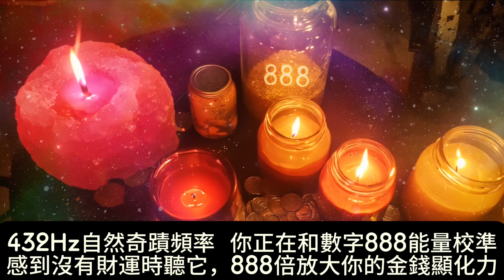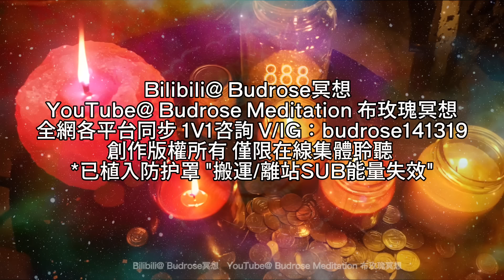888門戶 史上最強3倍大♾️️ 豐盛量子飛躍能量校準儀式 請大膽顯化 2024年 888 狮子座能量門戶已打開 ♾️️ 888獅子門戶幫你打開當下最大的財富豐盛門.如果你覺得財運欠佳，請靜下來聽它！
888門戶 史上最強3倍大♾️️ 豐盛量子飛躍能量校準儀式 請大膽顯化 2024年 888 狮子座能量門戶已打開 ♾️️ 888獅子門戶幫你打開當下最大的財富豐盛門.如果你覺得財運欠佳，請靜下來聽它！

#888 門戶 音樂
888門戶 獅子座門戶
#2024 888門戶
豐盛 幸運 888獅子座門戶 音樂
豐盛意識 888門戶 獅子座能量門戶
豐盛 幸運 量子飛躍 音樂
豐盛 招財 888門戶 招財音樂
豐盛 音樂 888門戶 意識覺醒磁場 幸運音樂
幸運 音樂 888門戶 提升磁場能量
幸運 音樂 意識 888門戶 覺醒

中國大陸的朋友也可以進入愛發電平台解鎖和Youtube同步月更的會員專享視頻：（⚠️只能觀看視頻，非youtube平台）

※432Hz 頻率被發現更容易令人達到全身放鬆狀態。 它聽起來很柔和又溫暖，極具療癒的功用。聆聽我們的音樂，閱讀我們的說明，配合可視化冥想。能協助你達到快速和宇宙、自然的頻率校準，成功顯化想要的財務結果。

【運用視覺化吸引財富TIPS】
©️創造金錢

精通創造財富、事物的過程其實比擁有它們還重要。一旦你精通了這個過程，經濟情況或外在環境將無法決定你個人的繁榮和豐盛，因為你可以在你想要什麽的時候，為自己創造一切。你可能需要改變你的思考模式、擴展你認為自己值得擁有什麽的信念。

你的思想其實是相當真實的存在，雖然你們的科學儀器還無法測得每個人的思想。你可以把你的思想想成是許多"磁鐵"。這些"磁鐵"來到這個世界，吸引與這些磁鐵相應的物質，再復製為形式。所以，你周圍的每件事物在它們出現在現實環境之前，其實都是某些人心中的思想。車子、道路、房屋、建築物、城市在變成現實環境的一部分之前，都是以思想形式存在的。

你的思想先架構好你要創造的，然後你的情緒為這些思想充電，並將這些思想由內在世界推進外在世界。你的情緒力量愈強，你就能以更快的創造出你想要的事物。意圖的作用就是導引思想、情緒，將焦點穩定的集中在你想要的事物上，一直到你得到它們。因為思想將會決定你吸引事物的模式，所以思考自己要的是什麽要比起思考自己不要什麽還要重要。你將不可能因為恐懼什麽或憎恨某些事物的反面，而得到你要的。比方說，厭惡貧困的生活並不會使你擁有財富。

以積極的方式思考也是很重要的。積極的情緒與思想會將你想要的事物帶來給你。負面情緒不會帶給你你想要的事物，負面情緒只會帶給你你不想要的。用些時間靜默、反省，並積極的來想你要的事物。

但無需對自己負面的思想感到很糟,如果你對負面思想感到恐懼和討厭，你將會給它們更大的力量。你能夠以更大的寬容來回應這些消極的思想，就好像他們是個小孩，不知道有什麽更好的方法。對他們微笑,提供他們一個更佳的解決之道。如果你確認出一個負面思想，你只需要把一個積極的思想放在它旁邊。比如說,當你發現到自己在說「我沒有足夠的錢」時，你只需簡單的說：『我的財富無比豐盛！』

現在，想一個你可以擁有它的思想。看著這個思想被寫了下來；讓這思想四周充滿了白色的光。想像有人以很美的聲音將這個思想念給你聽。創造一個你收到或擁有它們的心像(mental image)，好像你真的觸摸到、聞到、看到、感覺到它們。放大這幅心像，想像你站在裏面， 而不只是一個觀察者。因為負面的思想已經淡化了，所以這些思想再也無力創造你的實相。藉著讓積極的思想變得更生動、更真實，你就更增加這些思想創造的能力。

  一次又一次地重覆想你想得到什麽，那麽這個思想將會擁有偉大的力量。你以前得到了什麽，可能你經常都會想到它們。重覆能把你想得到什麽事物的想法牢牢的根植於潛意識，而讓潛意識帶來你想要的事物。你需要使這個思想非常的明確，並且沒有半點的躊躇。肯定法(Affirmations)就是一而再、再而三地重覆積極的想法。當你不斷地重復時，這些思想就直接進到潛意識中，開始顯現為你的實相。記得，你的肯定句要用現在完成式，如「我擁有無限的財富！」。而且還要經常的重復這些積極的陳述。

有時候，你心中的負面思想是來自身旁的人心中的恐懼、懷疑強化之後所造成的。比方說，你覺得自己的財務狀況還不錯，可是當你跟一個總是在奮鬥、而對金錢常感到憂慮的朋友聊天之後，你也開始擔心自己未來的經濟狀況。如果你這種情況發生了，你必須了解，你不過是受到別人思想的影響罷了。提醒自己:你生活在一個豐盛的世界，宇宙中的所有事物都是完美的。一大群人所產生出來的強力思想形式( though forms)可能也會影響你的思想。比方說，有時候當人們認為經濟會不景氣或為經濟蕭條即將來臨而感到恐慌。如果你也擔心這種情況的話，那麽你可能會無意識的把頻率剛好調到這樣的想法與恐慌上，並且回應這些思想形式，而錯把別人的想法當成自己的想法。不管你身在何處，總是會有人認為自己剛好活在經濟困頓的時代，也總有人認為這個時代的經濟是前所未見的蓬勃發展，江山大好。你創造你自己的繁盛,不論現在的經濟情況如何。

你的挑戰是：對未來的經濟情況保持正面積極的態度，不管大家說什麽或想什麽,你都不會受影響。即使在經濟環境最糟的時候，總有生意可做,也總有人把事業經營得非常好。你就是自己豐盛的最大源頭。你可以無視其它外在的條件或景氣如何，而享有很棒的、正面與豐盛的生活。

盡力擴展你可能會完成什麽的視象吧! 讓自己敢於夢想，並想大的事。假如你正在想開創一個事業，不要與你現在只有什麽或能做什麽的想法妥協。如果你想說一個星期只有一個顧客就好了，不妨大膽地想有五個顧客會上門。假如你想在一年內開始你的事業，就想你一個月之後開始的情況。就當作當做你開業至今已經一年了，而你正在回顧這一年來所有完成的點點滴滴。這一年來，你完成了哪些事呢?

擴展思考的方式，就是發展你的想像力。你的想像力可以到任何一個世界或次元中旅行。幫助你創造未來無數的路，讓你看見可能的未來，及各種不同的抉擇。運用你的想像力及做白日夢和幻想的能力。不要去想:「那是不可能的；這不可能完成。」想想所有的可能性。與其只想一件令你滿意的事，還不如想更多能讓你滿意的事。不要只想著你期待的單一結果,問問自己:「會發生的最好的可能結果是什麽？」在你想出了某個最好的可能結果後，再激勵自己想一個更好的結果。每一次你發現自己想像某些事物時,看看你可不可以擴展或微調（fine-tune）這個畫面。想更大的事物！讓自己要求更多的事物，比你認為自己能擁有的還要更多！ 擴展你的想像力，擴大你的畫面，探索玩一些新的觀念。看看你能不能超越你以前為自己能夠擁有什麽而設定的界限。

當你開始練習毫無限製的來思考時，你也許會發現先前的一些思想仍在繼續創造你目前的實相。當你向外送出你新的無限思想時，你仍可能會遭遇到過去有限製的思想所造成的結果。當你沒在一夜之間看見新的思想所造成的結果時，別感到氣餒。舊有的思想模式將逐漸地離你而去，而你也將體驗到你的新思想帶來的結果。

假如你不相信某些事是可能的，那麽你將不會擁有它。然而，若你對它懷抱著一線希望，那麽你已然在這條正在創造它的路上。假如你不能想像自己能擁有某事物，那麽你將無法將它們創造出來。在心中活出你的夢，描繪或想像自己已經得到你要的；當美夢成真時，讓自己聽見你將對別人說的，或別人將對你說的話。讓你想像的內容非常的真實而生動，因為創造這些是很有可能的，不要讓你的想像是個不可能實現的期望或一個遙遠的幻想。允許自己創造一個視象、做白日夢、幻想，然後每天都將焦點集中在簡單、具體的步驟來達成你的目標。

在你思想之後的情緒，會決定你顯現事物的速度。假如你真的想得到什麽，那麽這事物當然會比你態度淡然時，還會更快來到你的生活中。所以對你所要的事物，懷著一種興奮之情吧！讓你的想像真實到你已經觸摸到、見到、感覺到你己經擁有它的感受。經常想這事物，帶著一種緊張感，當然同時也要讓自己抽離出來，讓這它以任何一種最佳的方式來到。

當你想擁有某件事物的意向非常清楚時，你所產生的能量就能集中在一個焦點上，就象雷射光那樣,向外射出去,而得到你想要的事物。

視覺化就是預先在你尚未得到你想要的事物之前，運用想像力勾勒出你想要事物的畫面。若你能將擴展的、無限的思維變得愈加的真實的話,要創造出你想要的事物，將會變得更容易。想像力是你創造能量最有力量的工具。在運用想像時，並沒有什麽一定的方法或法則，唯一需要的就是盡可能讓自己充滿創造力的來運用想像力。先在你的心靈中創造出你想要得到的一切。若你開始想像自己已經擁有你想要的事物，你就會開始和這件事物和諧共處，而將擁有它的感受帶到目前生活的實相中來，這樣的感覺就會開始將你想要的事物帶進你的生活裏。

※【為了最大限度地發揮視頻的效果】

・要毫無期待地觀看和聆聽，隨時感受願望快實現的快樂狀態（即使是微不足道的事情），並想像這樣的幸福如何能進一步傳播，你會讓未來更好方向的可能性張力擴大並且朝你走來。始終關注你的呼吸或者做著該做的事情，不要太執著你的願望，不要提出請求，也不要渴望。當願望沒有實現時對未來的焦慮會產生對願望的執著，而執著會阻止願望的實現。不要過度去確定顯化的路徑，比如：這筆金錢是如何得到過程。如果你用頭腦擅自決定了一個特定實現的方法，執著心就會在那裡生起，它可能會阻礙你實現願望。我們的顯化是非常有效果的，只要你對這些音樂能量有強烈且穩定的感受。對於那些感覺不到效果的人. 對於那些想要增加效果的人. 無論如何，請要相信我們，就當被騙了一樣，隨時隨地隨心帶著鬆弛的心態去感受音樂的能量。

・保持你的確信感。實現願望的秘訣是這是一種神奇的肯定，只需要聆聽，結果早已在醞釀中，就會發生幸福的奇蹟。邊看解說邊聽的話，或者睡前聽，命令也會傳到你的腦海、潛意識和夢境那個更大次元裡去，會加速吸引和顯化你的願望，讓它成真。聽得越多，你的財運就會越強，命運也會變得超級突然。

・如果你喜歡聽、感覺很好、感受到豐盛和光明，如果我能幫到你一點點，我將不勝感激。^^ ♪

※【為什麼不在評論區說出你的感受呢？ 】

如果您的願望已經成真，也請在評論中反饋給我們。此外，訪問這個頻道的都是不帶二元對立評判的充滿愛和包容的高能量的人。如果你在評論區聲明你的願望和願望，可能會有人留下一個好的按鈕或支持的評論。通過彼此的祝福和支持，能量會更加集中在願望的實現上，彼此的願望和夢想也會變得更加容易實現。即使不能在網絡上見面，也希望大家互相贊美對方的願望和夢想，承認對方的願望和夢想，在獲得充滿愛的能量的同時互相支持。通過不僅為被加油的人加油，也為加油的一方加油，彼此的振動就會上升。我希望有盡可能多的人能帶著微笑和正念幸福地生活，通過互相支持，共同創造一個愛和豐盛的集體潛意識能量場。💗

©️Budrose Meditation 布玫瑰冥想 所有音樂、視覺素材均受版權保護，已獲得相應藝術家授權並由我們再次創作。我們擁有對所有視頻的創作版權，嚴謹未經許可的搬運。